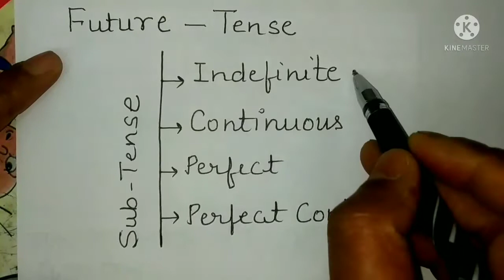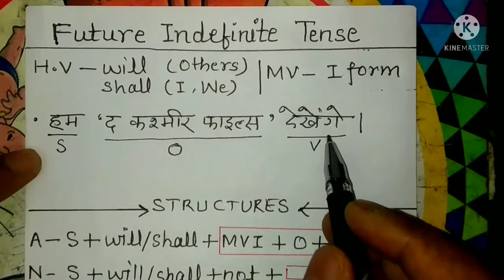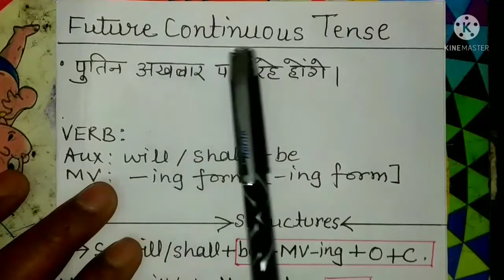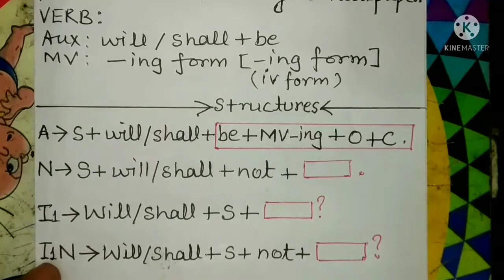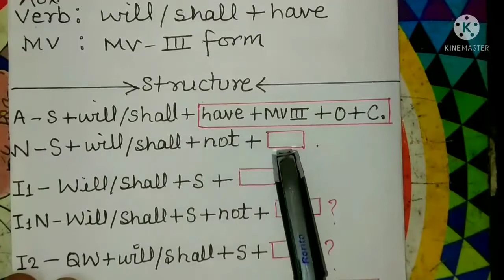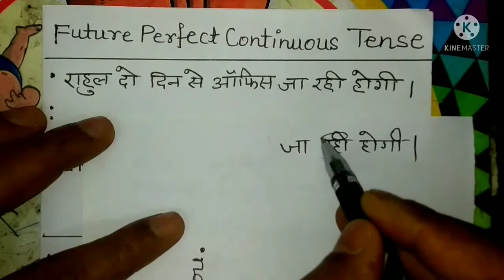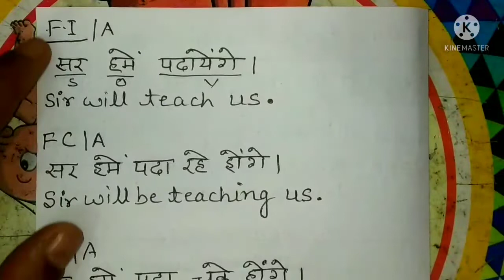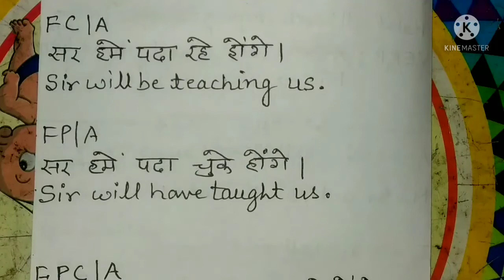सीखें 45 मिनट में पूरा Future Tense | futureinde.। futurecont. futureperfect futureperfectcont.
FUTURE Indefinite /Continuous/ Perfect/ Perfect Continuous

ABOUT THE VIDEO:
In this video you will know the rules, structures ,examples of future indefinite, continuous, perfect and perfect continuous tense. You will get exercises also.
YOUR feedback is cordially invited.